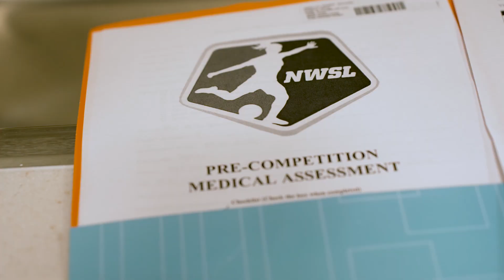Orlando Pride Kick Off 2024 Preseason with Physicals, Presented by Orlando Health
Follow us for the latest news and club updates!